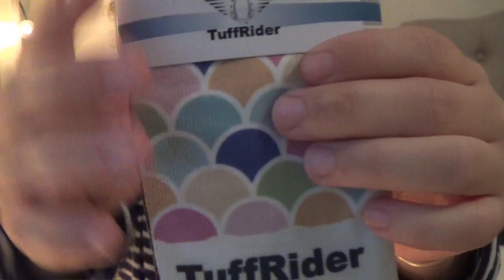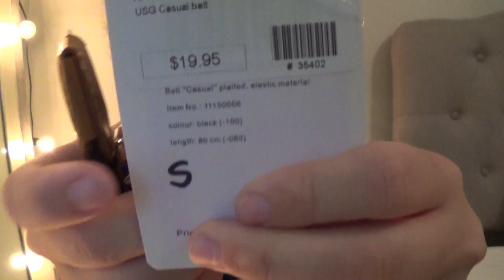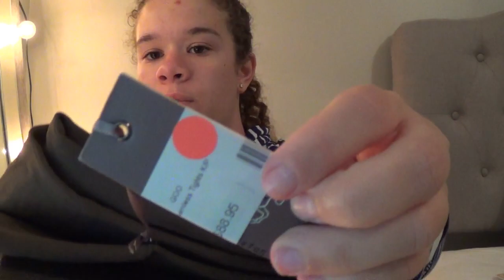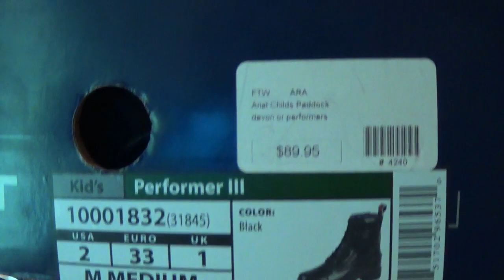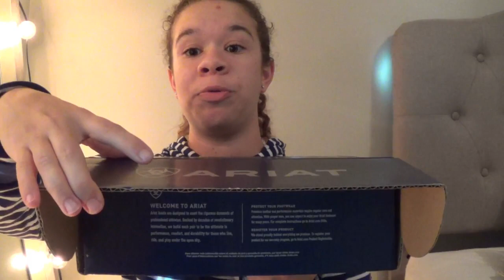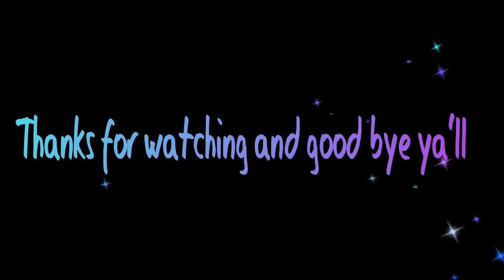Equestrian Tack Haul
In this video I did an Equestrian Tack Haul on products I bought from my local tack store because I love horse back riding and love looking around in tack stores. In this video I have my riding pants are for lessons and the rest is for shows. I loved everything I got and can't thank my mom for all the lovely riding gear she got me. Please keep everyone who was affected by Florance and other hurricans in your prayers, thank you :) !

In the comments tell me what kind of sports ya'll do.

Sorry I haven't  posted in forever an explenation video will be coming soon.